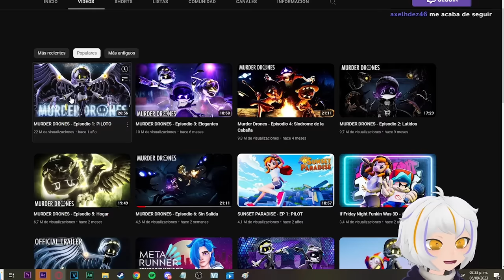MURDER DRONES COMPLETO (1-6) | ChuyMine REACCIONA a GLITCH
MURDER DRONES (1-6) | ChuyMine REACCIONA a GLITCH